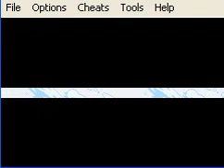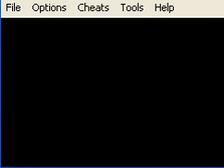Let's Play Pokémon Feuerrot Part 75 - Eiland Sieben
Also noch einen kurzen Abstecher nach Ferneiland auf der die Wandelhöhle liegt, die in Europa übrigens absolut keinen Zweck erfüllt, und wo man in Japan durch downloads nur unglaubliche "tolle" Pokémon fangen können und schon geht es nach Eiland Sieben, wo wir einen sehr großen Turm besichtigen und danach doch lieber nach Süden gehen!

Fragen und konstruktive Kritik immer gerne gesehen

technische Daten:
Mikro: Headset von Creative
Aufnahme: Camtasia Studio 7 Vollversion
Emulator: VisualBoyAdvance